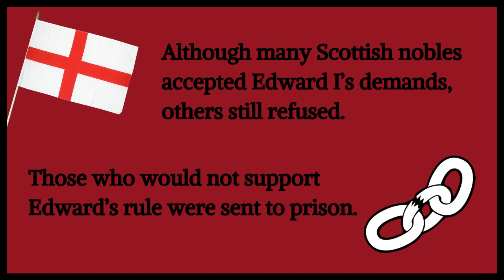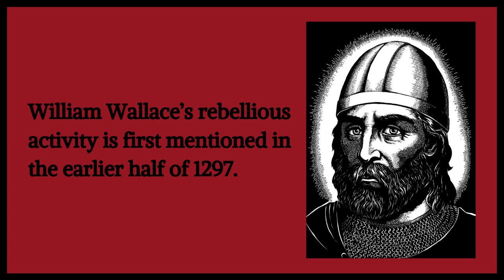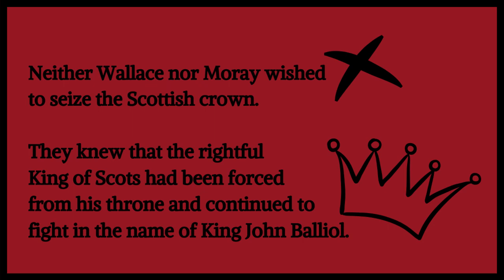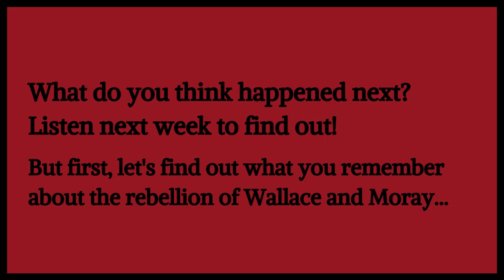Episode 5: Rebels With a Cause - William Wallace and Andrew de Moray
The National Wallace Monument: Educational Video Series (8-12 years old).
Home Learning: The Wars of Scottish Independence.

The rebellion of William Wallace and Andrew de Moray

Episode 6 (Wednesday 6th May at 12pm): Victory Against All Odds – The Battle of Stirling Bridge

If you any have questions regarding the topic covered or an idea/suggestion for a new video – get in touch by e-mailing . To find out more